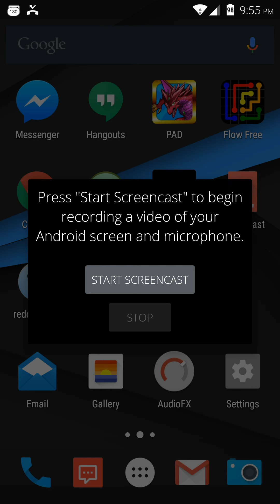Sphinx Descended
Spent all day trying to get him to drop... I even stoned for stamina. Finally got a drop.